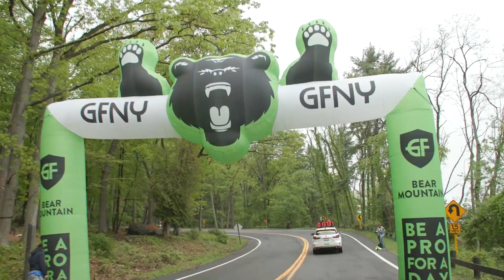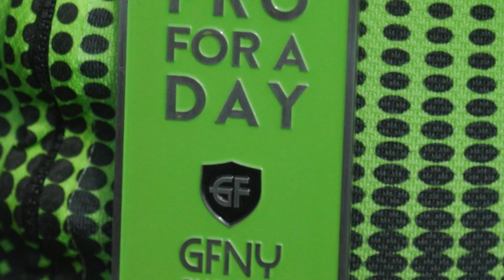GFNY World Championship NYC 2022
Watch the race and find out more at nyc.gfny.com.